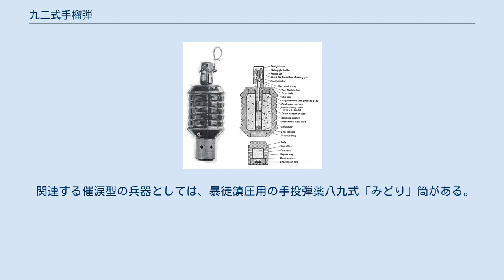九二式手榴弾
九二式手榴弾（きゅうにしきてりゅうだん）は、大日本帝国陸軍の使用した手榴弾である。
外形は九一式手榴弾と変わらないが、内容物にはあか剤、みどり剤と呼ばれる化学物質を充填していた。
 九二式手榴弾は二種類の弾薬が存在する。
九二式「あか」曳火手榴弾と、九二式「みどり」曳火手榴弾である。
これらは爆発すると、内蔵する毒物によってくしゃみ、催涙を起こさせた。
二種類とも十年式擲弾筒からの発射が可能だった。
外形は九一式手榴弾と変わらず、全備弾量は「あか」590g、「みどり」587gである。
これらは陸軍科学研究所で開発された。
 九二式「あか」曳火手榴弾は、1927年（昭和2年）に研究に着手、1930年（昭和5年）3月に第一回試験を行った。
その後、九一式手榴弾と弾体を統一し、小改修後の1933年（昭和8年）11月に仮制式を上申した。
九二式「みどり」曳火手榴弾も同様に、1927年（昭和2年）に研究着手、1931年（昭和6年）12月に完成し、1933年（昭和8年）11月に仮制式を上申した。
 九二式手榴弾は、弾体、炸薬、起爆筒、装薬筒、信管から構成される。
弾体は鋳鉄製で外部に筋が入れられている。
これは爆発時の効果的な破片生成を狙ったものであった。
所定の威力を発揮するには、弾体内部の容積が、30立方cm以上必要とされた。
 炸薬室は黄銅で作られ、手榴弾の上部からねじこんで固定された。
弾体の中の化学物質が漏れ出さないよう、炸薬室と弾体が接する箇所は鉛鐶でシーリングされていた。
ほか、ねじ部に「マグネシヤキツト（原文のまま）」を塗って気密を保持した。
炸薬は茶褐薬30gが炸薬室に圧搾直填されていた。
起爆筒と装薬筒は九一式手榴弾と同じものである。
これは炸薬室の中に収められ、炸薬を起爆させた。
信管は曳火手榴弾一〇年式を用いた。
 九二式「あか」曳火手榴弾には、あか一号が40g充填されていた。
九二式「みどり」曳火手榴弾には、みどり一号とみどり二号の混合物37gが充填された。
 あか一号はジフェニル青化砒素を用いた。
これは気温15度で液体であり、純度は92%である。
あか一号はアニリン、亜砒酸、炭酸ナトリウム等を原料とする。
フェニル砒酸からジフェニル砒酸、さらにジフェニル塩化砒酸を作り、これにシアン化ナトリウムを作用させて精製した。
あか剤はくしゃみ性を持ち、咽喉、鼻を刺激するほか、頭痛と嘔吐を催させた。
 みどり一号は一塩化メチルフェニルケトンを用いた。
原料は一塩化酢酸、三塩化燐、ベンゼンから製造された。
純度は90%以上で合格とされた。
みどり二号は臭化メチルベンゾールを用いた。
原料はトルエン及び臭素であった。
純度は70%以上である。
みどり一号は催涙性を持ち、眼に灼熱のような刺激を与えて視力を妨害し、皮膚、粘膜に触れると疼痛を起こした。
この毒作用は短時間で消失した。
みどり二号は催涙性を持ち、濃度が濃い場合は悪心、頭痛を引き起こした。
ガス濃度が濃い場合には一時失明させた。
催涙程度では後遺症はなかった。
 炸裂すると破片が飛散し、毒物が微粒子となって浮遊する。
二種類とも毒物の有効界は範囲5m、高さ3mだった。
九二式「あか」「みどり」曳火手榴弾は、炸裂すると、風速1、2mの好的な条件では風下750平方mにわたり効果が及んだ。
掩蔽壕の内部では威力は特に強く、また十数分にわたって効果を持続した。
破片の効力は半径5mである。
九二式「みどり」曳火手榴弾の場合、炸裂すると、ガスはくぼみに溜まる傾向があった。
 関連する催涙型の兵器としては、暴徒鎮圧用の手投弾薬八九式「みどり」筒がある。